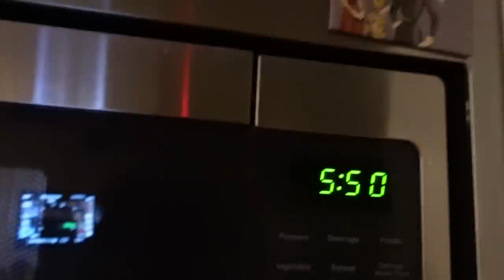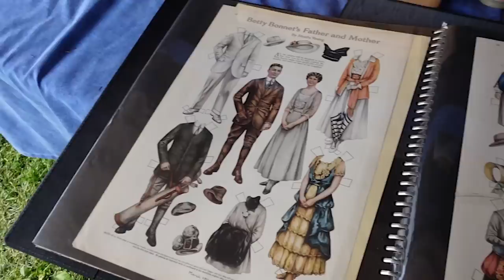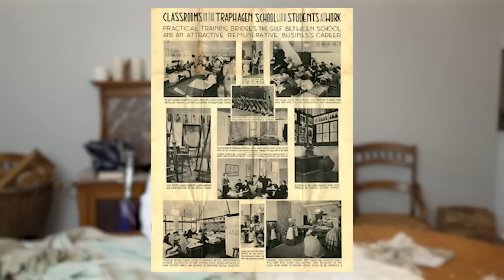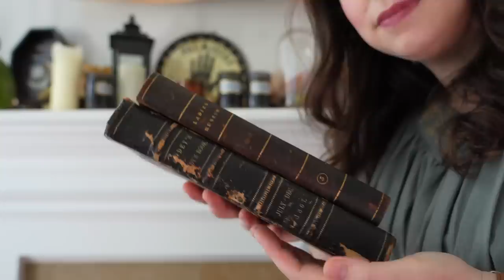Let's Go Antique Fashion Shopping and to the Renaissance Fair!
Y'all, I bought a cocoon coat. My life is complete. 😂

Little vloggy vlog of Springfield Antique Fair *extravaganza* w/ their first ever vintage clothing barn and a quick jaunt to the Ohio Renaissance Fair!

📪 Abby Cox
642 N. Madison Street